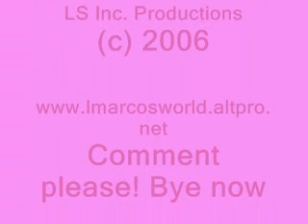L'Marco Smith; Tribute to Yolanda Adams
This is for ya'll and basically me this time. Yolanda is my favorito so I figured I'd sing of my favorites by her. Hope ur blessed!